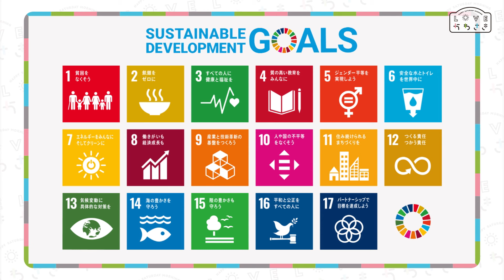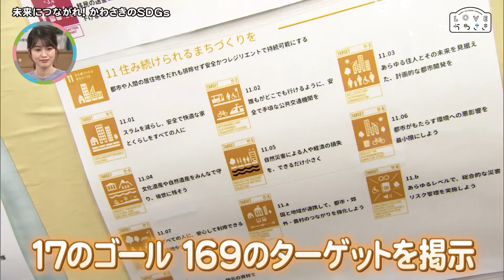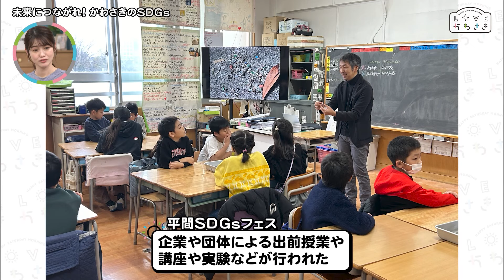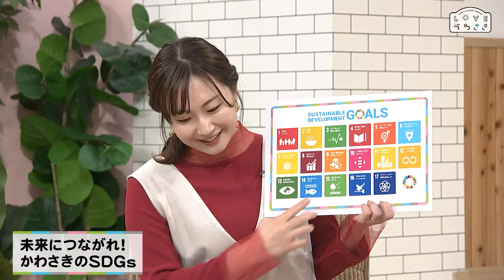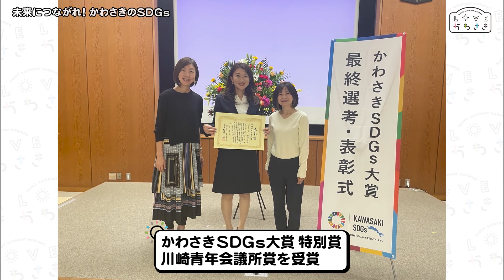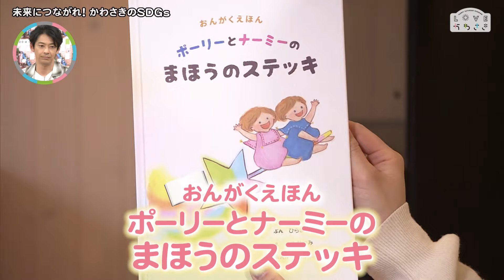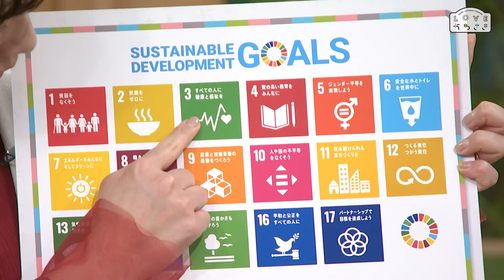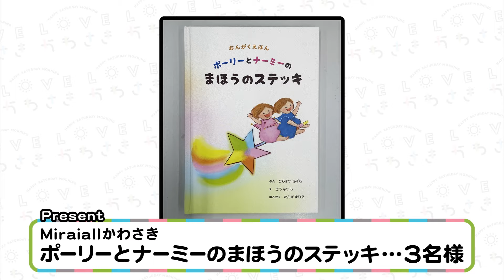LOVEかわさき 3月2日放送 未来につながれ！かわさきのSDGs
環境問題や貧困、差別など様々な分野における持続可能な開発目標であるSDGs。
2030年までに達成すべき17のゴールと169のターゲットが掲げられています。
「SDGs未来都市」にも選定されている川崎市では市内の企業や団体を登録・認証する「かわさきSDGsパートナー」を取り入れています。
そして昨年度から川崎市ではSDGsの活動を表彰する「かわさきSDGs大賞」がはじまりました。

番組ではその大賞に選ばれた小学校を訪ねたり、特別賞を受賞した団体の取り組みを紹介します。